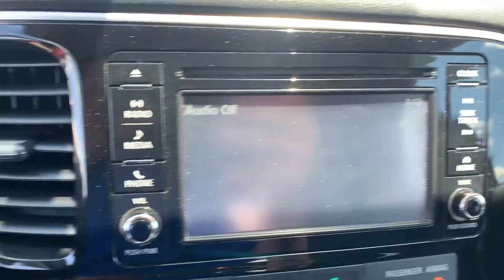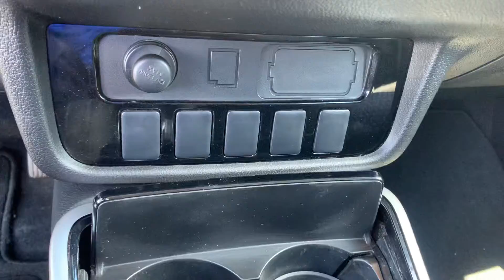2017 Mitsubishi outlander